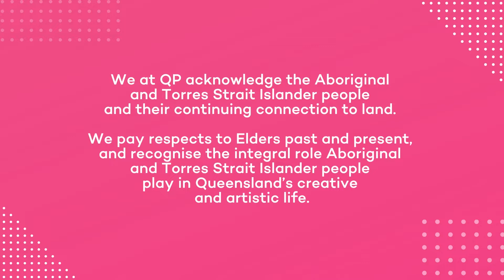Rae White reads from 'Milk Teeth'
2022 marks the 20th anniversary of the Arts Queensland Thomas Shapcott Poetry Prize! We’re celebrating this milestone with readings from past winners.

Today we’re showcasing Rae White with a reading from their 2017 Shapcott winning collection ‘Milk Teeth'.

Named in honour of the distinguished Queensland poet, the Arts Queensland Thomas Shapcott Poetry Prize for an unpublished manuscript has been discovering and celebrating emerging Queensland poets for the last 20 years.